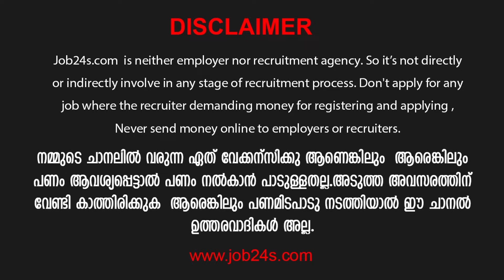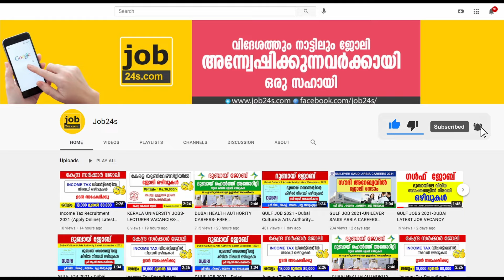Gulf Jobs Malayalam / Dubai jobs today| Dubai Jobs 2024 / Dubai Jobs Malayalam / UAE jobs today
Gulf Jobs Malayalam / Dubai jobs today| Dubai Jobs 2024 / Dubai Jobs Malayalam / UAE jobs today | Dubai Jobs 2024

Dubai Jobs 2024: Massive Openings Revealed! Discover the latest job opportunities in Dubai for 2024, with a special focus on the best career paths in various industries. This video dives deep into the booming job market in the UAE, providing you with essential tips and strategies to secure your dream job. Whether you're looking for Gulf Jobs in Malayalam or seeking updates on Dubai jobs today, this video has got you covered. Learn how to navigate the competitive job landscape and make informed decisions that will set you on the path to success. Don't miss out on these exclusive insights that could change your life!

dubai job
dubai job interview
dubai job vacancies 2024
dubai job for indian

dubai job
gulf job
dubai job malayalam
uae jobs
dubai vacancy
find job in dubai
careers in dubai
free job posting sites in uae
dubai job vacancy 2024
urgent job vacancies in dubai 2022
security jobs in dubai
data entry jobs in dubai
sales jobs in dubai
dubai airport jobs
walkin interviews in dubai
uae jobs 2024
gulf jobs
gulf job